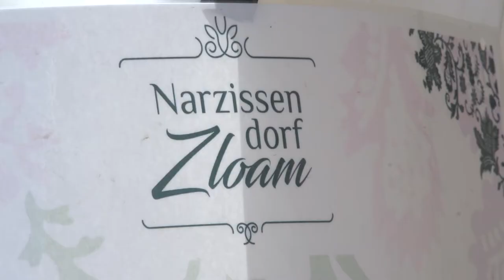Grundsteinlegung Klangwerkstatt Narzissendorf Zloam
Festliche Grundsteinlegung der Klangwerkstatt im Narzissendorf Zloam
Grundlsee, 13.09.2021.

Das Narzissendorf Zloam am Grundlsee hat Grund zum Feiern: Der Baubeginn der Klangwerkstatt wurde eingeläutet, welche künftig als Veranstaltungslocation und Räumlichkeit für Musikunterricht dienen soll. Teile der Klangwerkstatt sind der „Peter-Kölbl-Saal“ und die „Kobinger Bar“. Diese wurden zwei Künstlern gewidmet, die im Ausseerland ihre Herzensheimat fanden: Peter Kölbl, ein begnadeter Musiker und Menschenfreund, und Hanns Kobinger, ein Grundlseer Maler und Grafiker. Erstmals präsentierte sich auch der Zloam Wirt, der die Gäste kulinarisch mit regionalen und traditionellen Schmankerln versorgen wird.
Die musikalische Umrahmung erfolgte durch die Musikkapelle Grundlsee, das Seewies‘n Trio, das Kreuzsaiten Quartett und das Ausseer Jazztrio sowie Musikant:innen der Klangwerkstatt. Ebenso wurde eine Besichtigung des bereits fertiggestellten Dorfteiles „Fischerwiese“ unternommen.

Landesrätin MMag. Barbara Eibinger-Miedl betonte im Rahmen der Grundsteinlegungsfeier die wichtige Rolle, die das Feriendorf für den Tourismus im Ausseerland spielt: „Projekte wie das Narzissendorf Zloam, die in enger Zusammenarbeit mit Gemeinde, Vereinen und Bevölkerung initialisiert und umgesetzt werden, liefern essenzielle Impulse für die Förderung des regionalen und nachhaltigen Tourismus. Davon profitieren Wirtschaft, Infrastruktur und die Menschen vor Ort gleichermaßen“.
„Mit Errichtung des Narzissendorfs auf den drei traditionellen Säulen von Grundlsee, Holz, Fischerei und Musik, haben wir es uns zur Aufgabe gemacht, ein Projekt aus den Wurzeln der Region heraus zu entwickeln. Musiziert wird hier in fast jedem Haushalt und diese gelebte Tradition bekommt in der Klangwerkstatt nun eine würdige Heimat. “, so der Projektverantwortliche Hans Steinbichler. Mit dem bereits erreichten Fortschritt wird im Herbst 2021 der Hotelbetrieb aufgenommen.
Aktuelle Lage und Fertigstellung
Unter dem Motto „Miteinand‘ im Ausseerland“ steht das Narzissendorf Zloam für ein Zentrum der Kultur, Lebensfreude und Regionalität. Immer mehr Bauabschnitte des Urlaubresorts werden Schritt für Schritt fertiggestellt: Im Dorfteil „Fischerwiese“ sind bereits elf Häuser bewohnbar, welche im Oktober 2021 in den Hotelbetrieb genommen werden, ebenso wie dann der Zloam-Wirt Einheimische und Gäste verwöhnen wird . Die 17 Häuser im Dorfteil „Eibenwald“ werden voraussichtlich Ende des Jahres finalisiert. Danach folgt der Dorfteil Musikantenwald mit 24 Apartments sowie die Klangwerkstatt. Im Sommer 2022 soll schließlich das komplette Hotelprojekt fertiggestellt sein.

Über das Narzissendorf Zloam
Ab Sommer 2020 entsteht auf der steirischen Zloam, im Herzen des Ausseerlandes, das Feriendorfprojekt „Narzissendorf Zloam“.  In attraktiver Lage mit Bergpanorama und teilweisem Seeblick werden die 28 Häuser und 24 Apartments errichtet. Angelehnt an die traditionellen Werte der Region setzt das Tourismusprojekt auf ein vielfältiges Sport- und Freizeitangebot für Familien, Naturliebhaber und die Gemeinde und das gesamte Ausseerland. Hinter der Entwicklung und Errichtung der naturnahen Freizeitanlage steht die Zlaim Gütl Errichtungs GmbH rund um den erfahrenen Projektentwickler Dr. Hans Steinbichler.